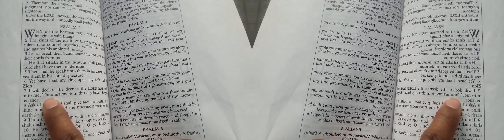False Prophet Domonique Davis - Clown: The Only Begotten Sons True Identity Psalm 2 - 5